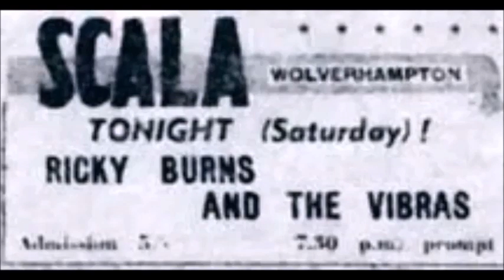Rikki Burns (Kelly Groucutt) with Jhonny Shane & The Cadillacs Rehearsal 1993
A gem that comes to me through a former member of Rikki Burns & The Vibras
A rehearsal by Jhonny Shane & The Cadillcas with former members of Rikki Burns and The VIbrtas and the surprise arrival of Kelly Groucutt (Rikki) approximately 47 minutes into the video to plays with his former teammates.
I attach some comments from Terry Garvey who contacted me and gave me incredible information regarding The Vibras,   Kelly, his story and also some feelings or sensations from the day of her death.

Messages from Terry
Jorge I was in a group with Kelly in 1959 in coseley where he lived near to me he was then called Ricky Burns and was only a singer he learned how to play guitars by practicing on ours although he was left handed and all our guitars where right , I'm going to try and send you a couple of videos of when he came to a rehearsal we where having of another band that was full of his old mates called the cadillacs
He was 16 when we started our band I was 18 while he was with ELO we lost communication between us but he used to go to carol his 1st wife's mother's house near me and I would see him and we would chat and on the telephone then I was asked to do a gig and I was telling Kelly about it he said what are the other band lads doing we should get the band back and do the gig so we did ,he was with orchestra at this time and said we should do some more so we did and would probably be doing them now only he passed on very sad
When he got back from Berlin he was ill went in the medical centre at birmingham airport they said he had a chest infection and sent him home he went to see Anna she worked on a signal box on the railway he collapsed there and was took to Worcester. Hospital his brother John rang me next day to tell me, gave me the phone number when I got back home I rang hospital they put me on to Anna she was in bits and said he died 10 minutes ago it really upset me and I had to phone the rest of the guys up to tell them one of the worst days of my life.i notice he said he was ill in your email ,good to talk Jorge stay in touch friend.
 Jorge ,I told Kelly we were rehearsing at a club by us one of Kelly's favourite places to play he rehearsed with OrKestra there and did a lot of his one man gigs there ,he said don't tell the lads and I'll turn up as a suprise for them which he did and he got up and sang with us ,Jim groucutt and I was in both bands Ricky Burns and the Vibras and the Cadillacs wee actually played at a school called St Martin's it's now a church situated in a place called Bradley (pronounced braydly) Kelly's band at one end of the hall cadillacs at the other most of the cadillacs went to school with Jim and I so we were all good friends the video was taken by Johnny Shanes son Peter who is still a friend, his dad and a lot of guys out of the caddy's have died sorry to be morbid the film was took in 1993 hope this helps you
He didn't play bass in the Vibras we taught him how to play guitar Les Willis and I  and Jim groucutt taught him bass the next Vibras a guy called Bob Davies was bass and he also taught him bass ,if I can find the party video Bob is playing on that one because Jim was doing a payed gig with another band
on the Cadillac picture left to right Jim groucutt Mac Broadhurst sax player drummer Phil bloore Kelly Bobby Howell me, right side Paul Rothan another bass we had 2 basses in the caddy's Paul Bobby Phil and John were members of the original caddy's when the Vibras broke up Jim and I joined them Mac was helping us out the night of the video our usual sax player was a guy called Terry Roberts was at the gig when we did
Chris Groucutt Kelly son also played with us the last band is Danny Cannon and the Ramrods another band that were all mates of Kelly's and us
 and did the gig in 1993 we haddnt played together since 1963 but still remembered the tunes also I had hair then. 🤣

THANKS YOU TERRY !